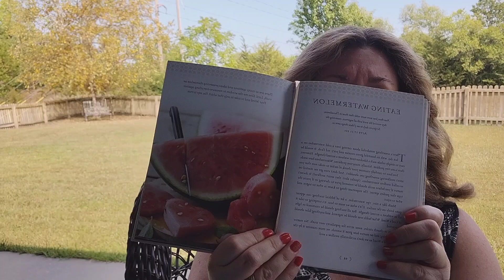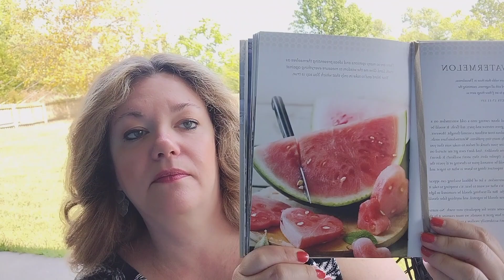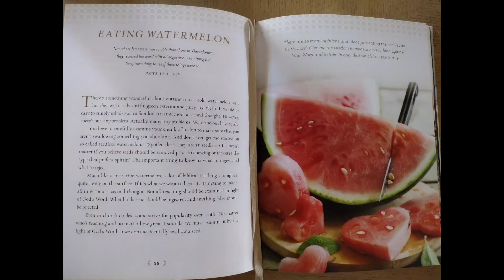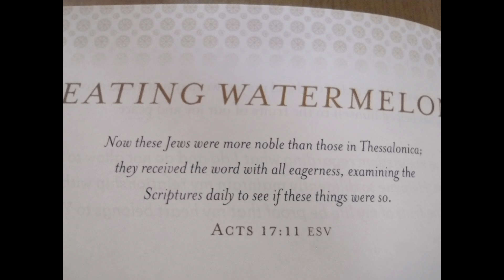Thoughtful Thursdays ~ Week 234 📖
Devotions from the Front Porch
By Stacy Edwards

Eating Watermelon

Acts 17:12 ~ Now these Jews were made more noble than those in Thessalonica; they received the word with all eagerness, examining the Scriptures daily to see if these things were so.